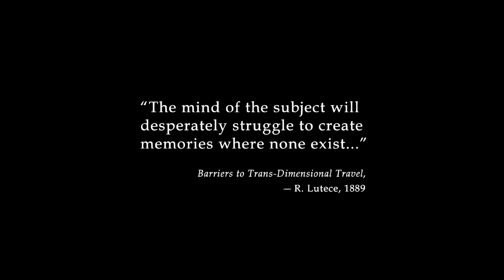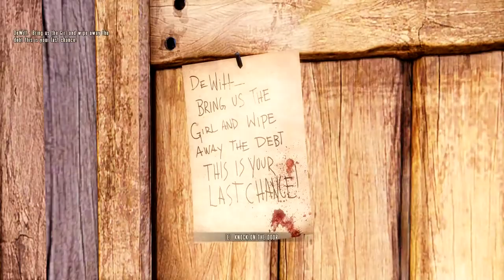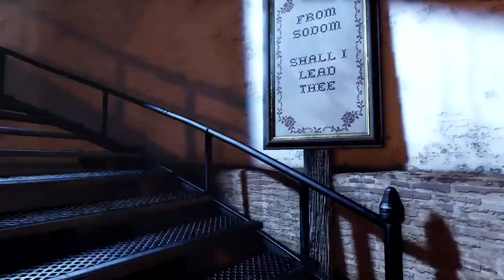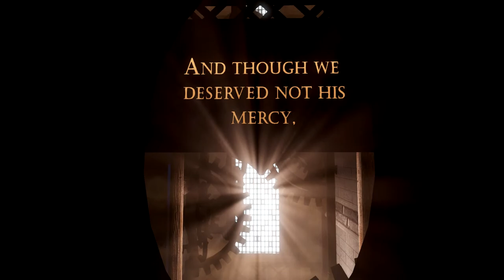[1] Bioshock Infinite 1999 Mode w/ MayB - Welcome to Columbia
I blast into the city-in-the-sky named Columbia to bring back the girl and wipe away the debt.

BioShock Infinite is a first-person shooter video game developed by Irrational Games and published by 2K Games.

Set in 1912, the game has the protagonist, former Pinkerton agent Booker DeWitt, sent to the floating air city of Columbia to find a young woman, Elizabeth, who has been held captive there for most of her life. Though Booker rescues Elizabeth, the two become involved with the city's warring factions: the nativist and elite Founders that rule Columbia and strive to keep its privileges for White Americans, and the Vox Populi, underground rebels representing the underclass of the city. During this conflict, Booker learns that Elizabeth possesses strange powers to manipulate "Tears" in the space-time continuum that ravage Columbia, and soon discovers her to be central to the city's dark secrets.

1999 Mode is an unlockable game mode in BioShock Infinite. Activating it significantly increases the challenge of the game.

This Let's Play was played on Windows 10 and recorded with Elgato HD60.